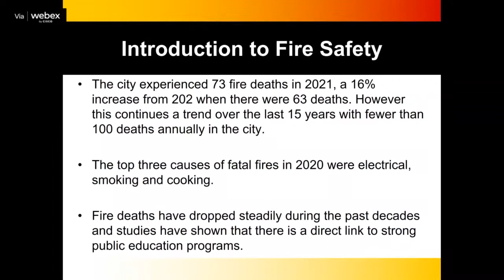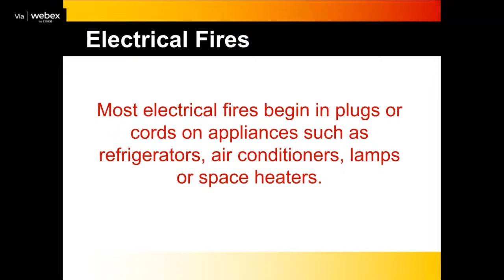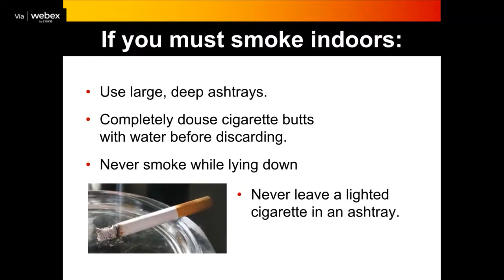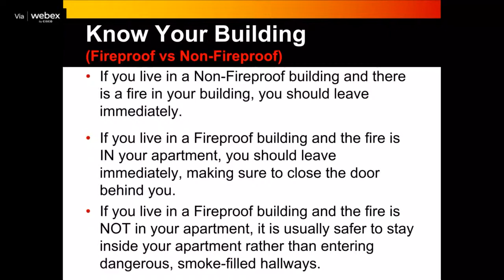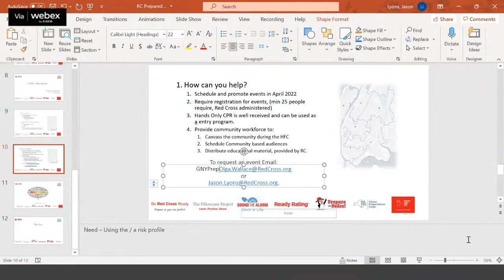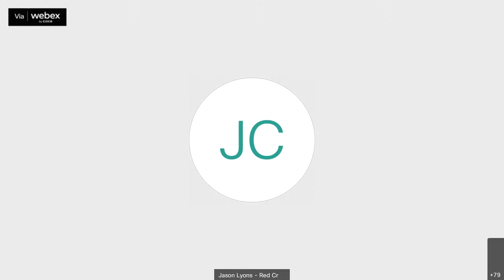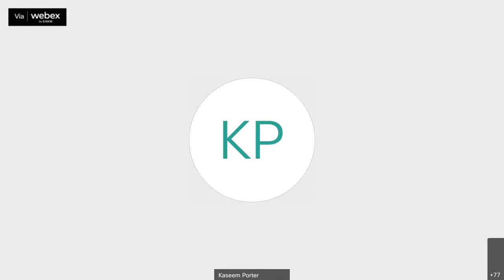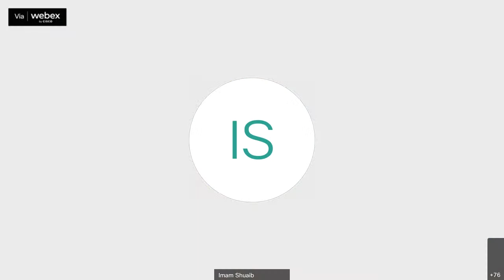Borough President Gibson Hosts Faith-Based Virtual Fire Safety Training